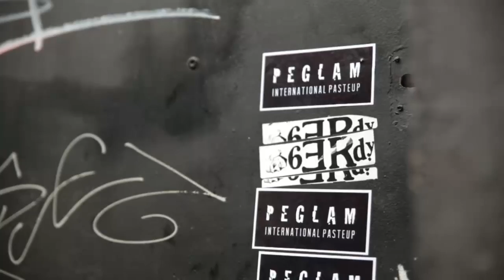Paste Up: las paredes de Buenos Aires gritan · Tendencias.tv #939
Es imposible caminar las calles de Palermo, La Boca o Colegiales mirando hacia el piso. Estos tres barrios de la ciudad de Buenos Aires, entre otros, son galerías del arte callejero que obliga a todo aquel que pasa cerca a observarlas.